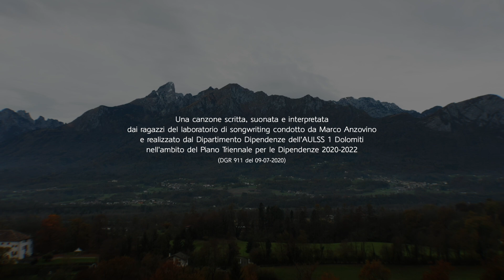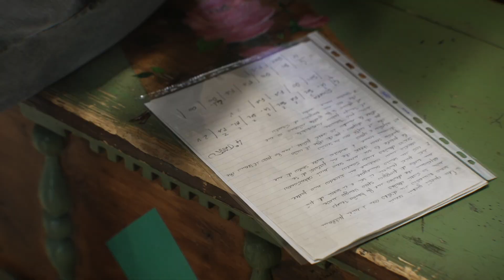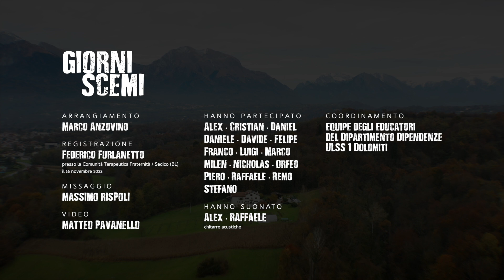Dipartimento Dipendenze - SerD Ulss 1 Dolomiti - Laboratorio di Songwriting - Giorni Scemi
Laboratorio di Songwriting 2023 - Giorni Scemi